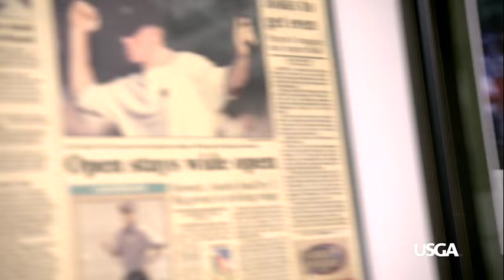Steve Scott: Chasing the U.S. Open Dream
Steve Scott, who famously took Tiger Woods to extra holes in the 1996 U.S. Amateur championship match, is one step away from qualifying for his second U.S. Open, 20 years after he made his debut. For regular updates from the United States Golf Association, visit usga.org.